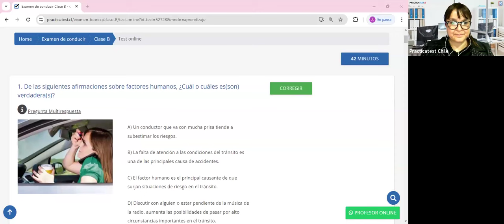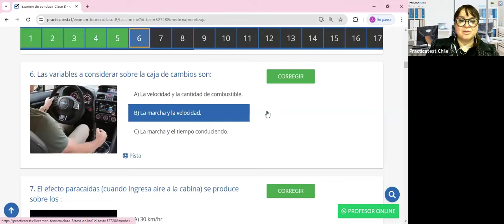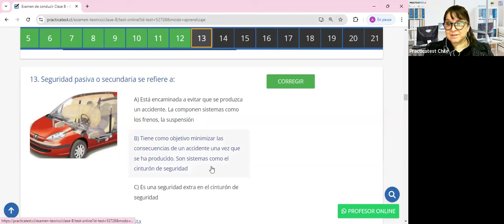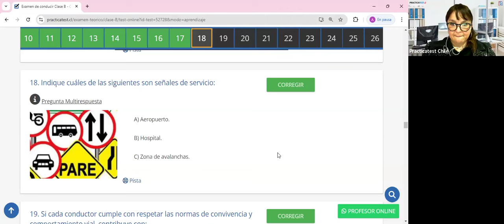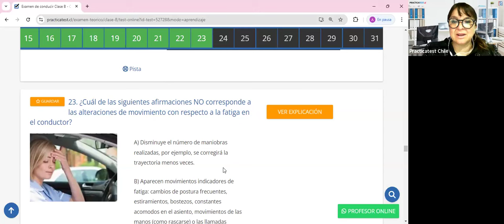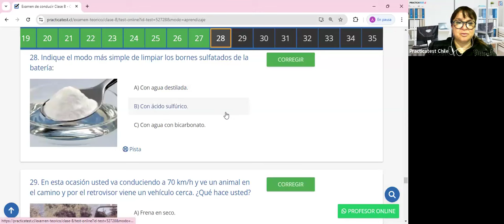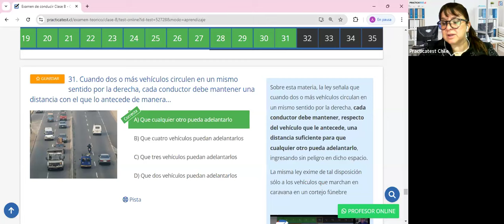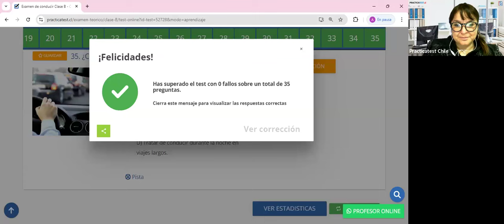371. Video Test - Educación Vial Chile 2024 - EXAMEN